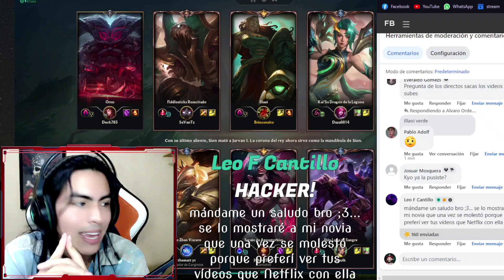Cómo perder la Novia en un paso 🤣🤣